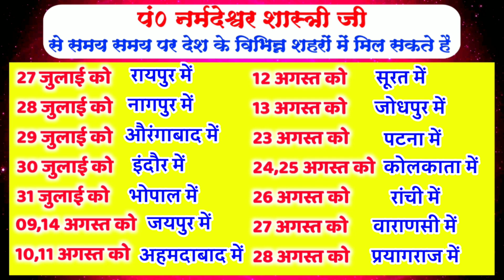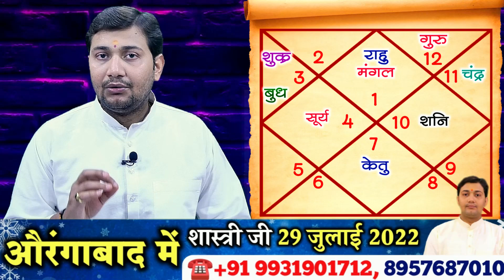16 July 2022 | Aaj Ka Rashifal | सप्तम भाव और सप्तमेश की ऐसी स्थिति के कारण दाम्पत्य जीवन में सदा...